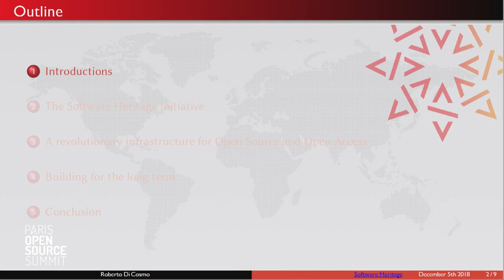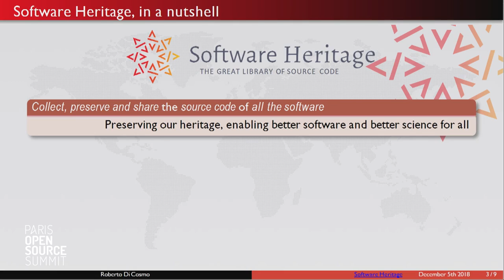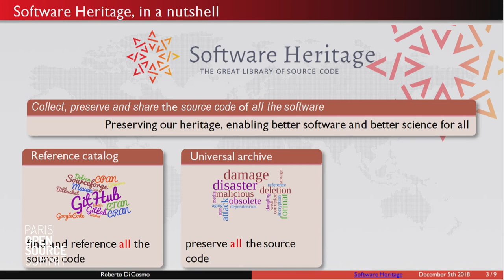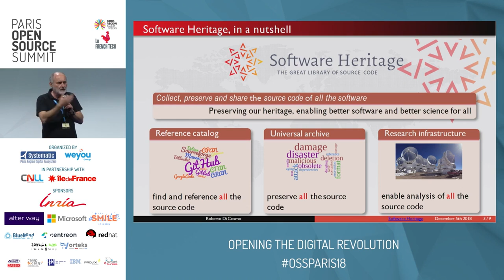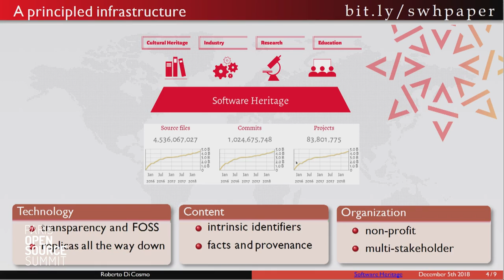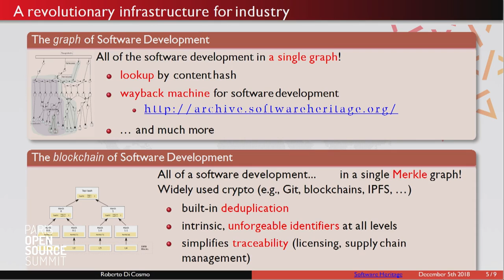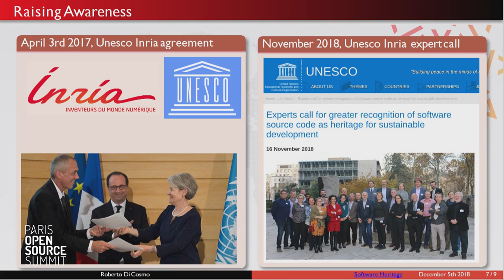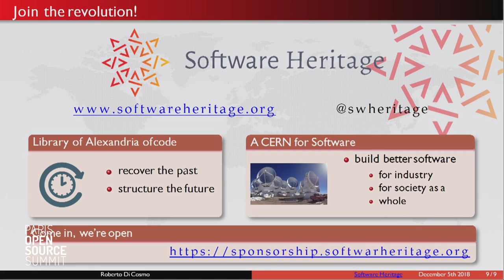Keynote on Software Heritage at the Paris Open Source Summit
Presentation de Software Heritage au Paris Open Source Summit 2018.